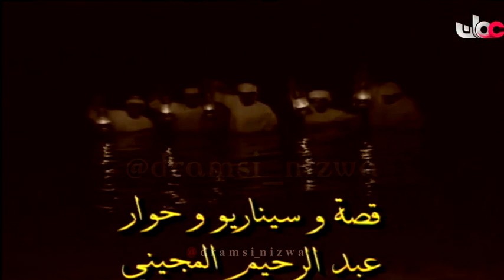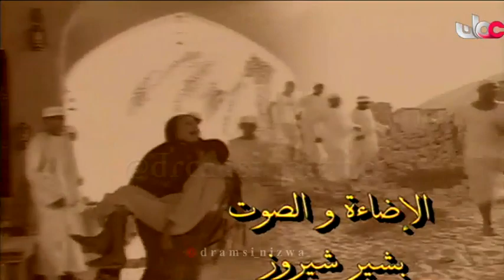المسلسل العُماني ( حلم السنين ) الحلقة 9 انتاج 2004م